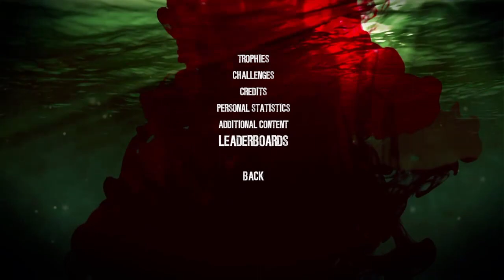DEAD ISLAND - PARTE 1 - O inicio